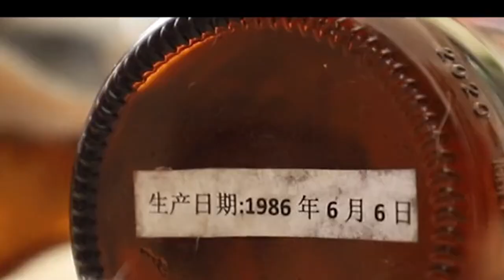我猜主人今天一定是踩了什么不该踩的东西#今天谁请客呢#直供好货淘特请客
哈士奇大G，一條純種的哈士奇，是火遍國內全網的知名萌寵，大G是一隻血統非常純正的哈士奇，長得就是一副憨憨的模樣，這個賬號是以狗子的視角來拍攝的，讓人有一種眼前一亮的新鮮感。